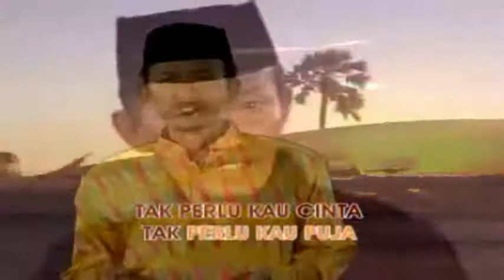Nida Ria (LD)